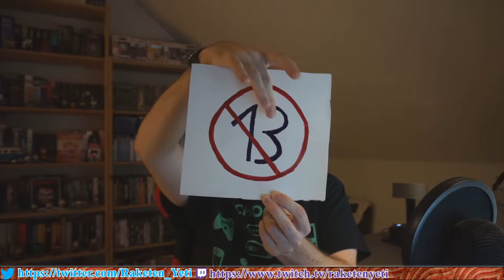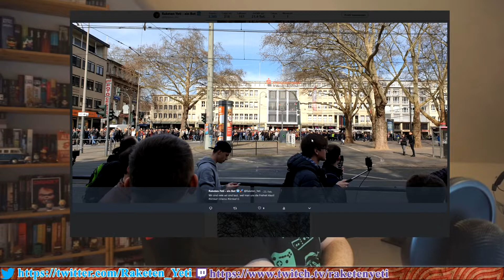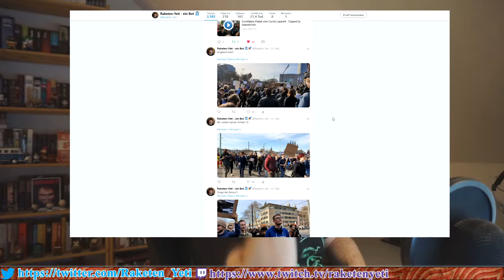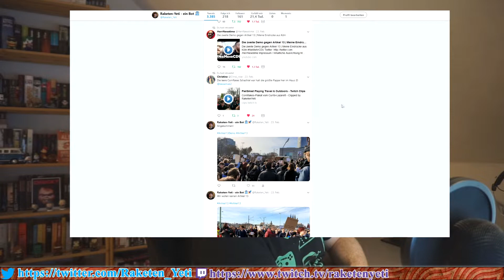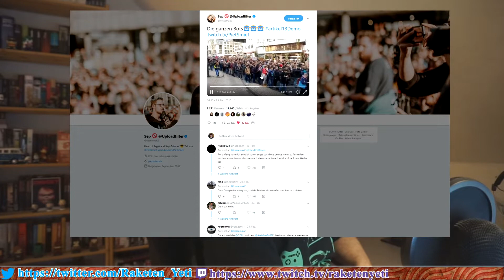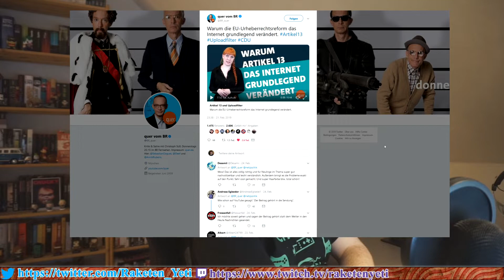🎤 Yeti - Talk 🚀 Rückblick - Artikel 13 Demo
Am 23. Februar war ich mit paar Freunden bei der Demo gegen Artikel 13 in Köln. Ich war einer von knapp 3.500!!! In diesem Yeti-Talk ein kleiner Rückblick zur Demo.